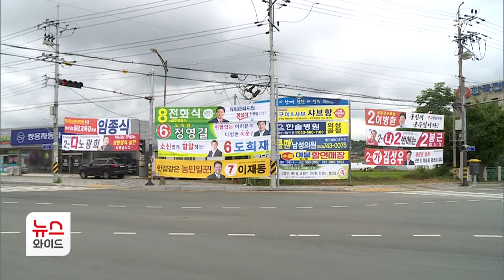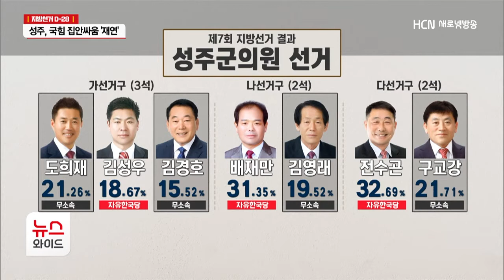잇따르는 무소속 출마..성주 선거판 국힘 집안싸움 '재연' / HCN 새로넷방송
지방선거가 하루하루 다가오면서
본선 대진표도 윤곽을 드러내고 있습니다.

이번에도 성주 지역은
국민의힘에서 탈당한 무소속 후보와
공천장을 쥔 후보 간 집안싸움이
벌어질 것으로 보입니다.

전보근 기자입니다.